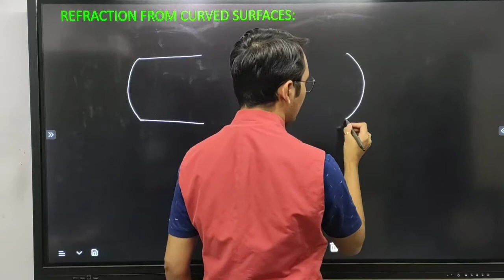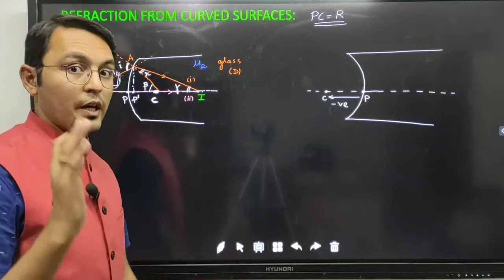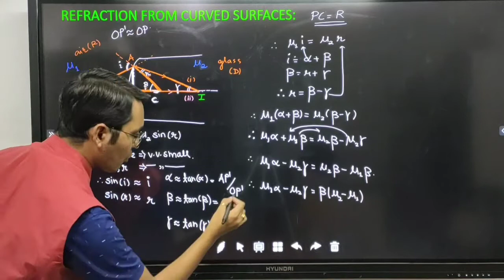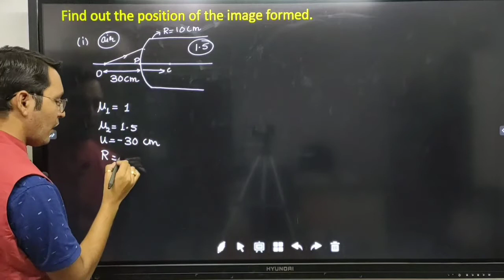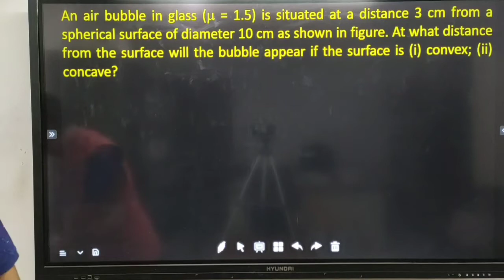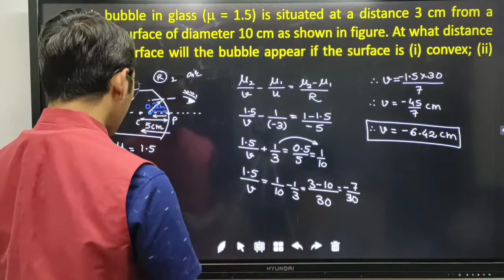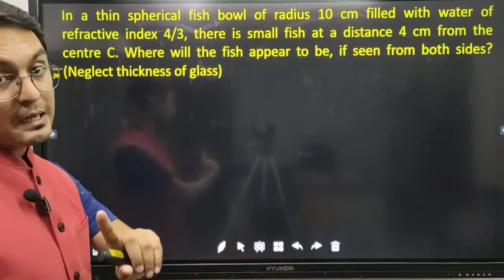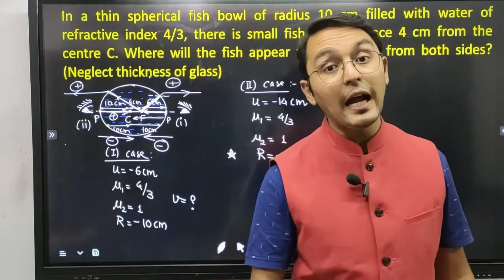11 REFRACTION AT CURVED SPHERICAL SURFACE